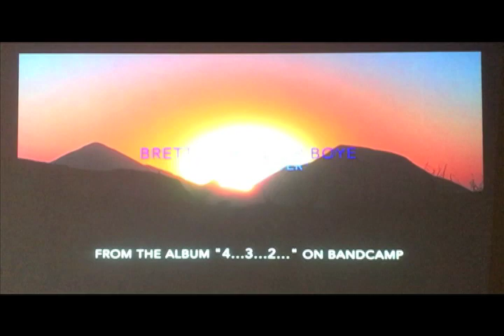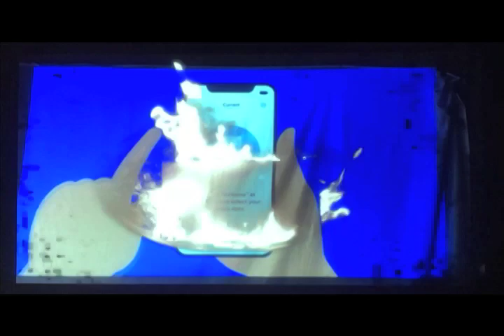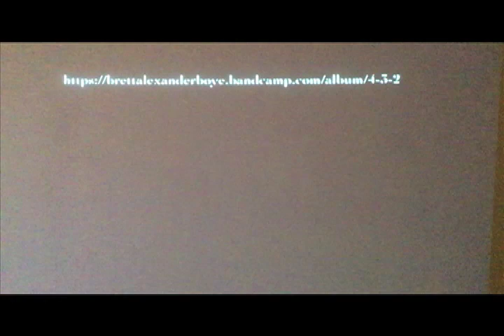Swollen River by Brett Alexander Boye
Finally!  The official video for the first single entitled "Swollen River" is complete.  Also, the album that it is from "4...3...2..." is available on bandcamp at this link:

The song (as well as the video) is all about breaking free of all the fears, doubts, programming, propaganda and anything else that keeps the individual from becoming their authentic true self.  I guess the best way to describe this song is some sort of cross between Mark Knopfler and David Bowie (in terms of musical style).  Anyway, hope you enjoy it!